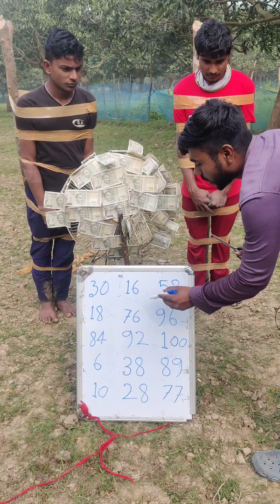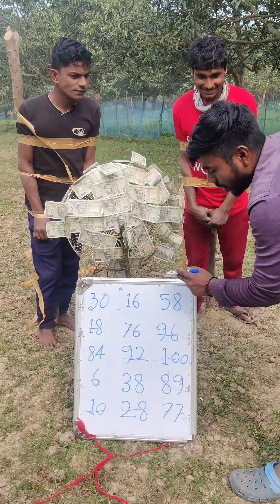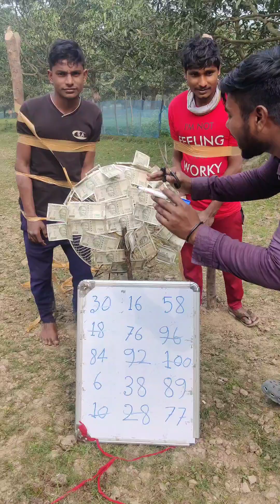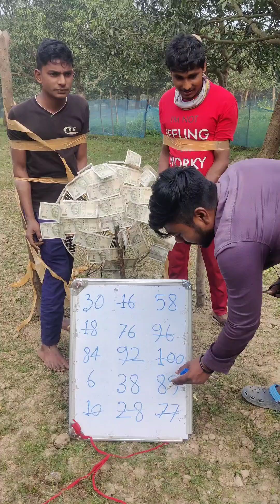kise milega pyasa 😯